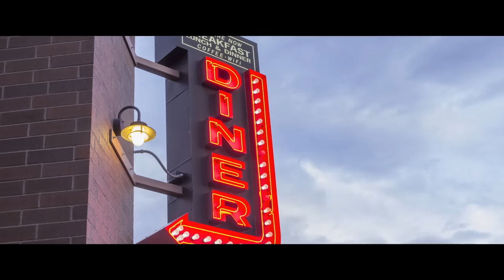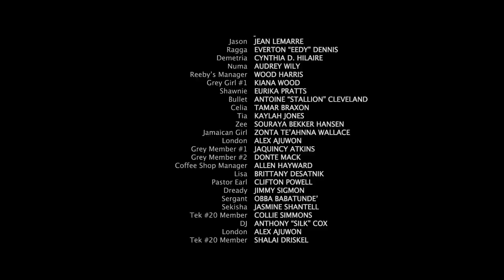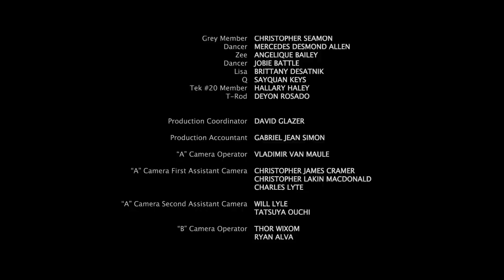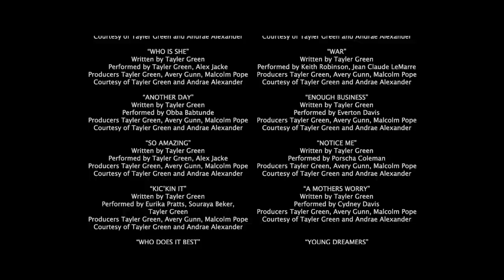Gangland: The Musical| Black Romeo and Juliet Movie (Wood Harris. Clifton Powell, Keith Robinson)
(Drama, Musical)
Watch this all star cast of Wood Harris, Clifton Powell, Keith Robinson like you have never seen them before!
The city of Chicago is plagued by Gang Violence on both sides of the city in this modern retelling of the classic Romeo and Juliet story.

Director: Jean-Claude La Marre
Writer: Jean-Claude La Marre
Stars: Wood Harris (Remember The Titans), Clifton Powell (Ray), Keith D. Robinson (Dreamgirls),
Marcus T. Paulk (Moesha)